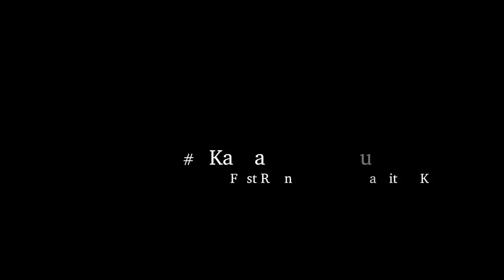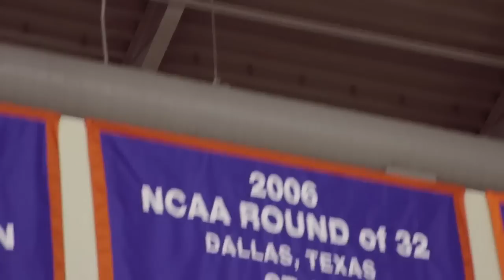The Bison Way